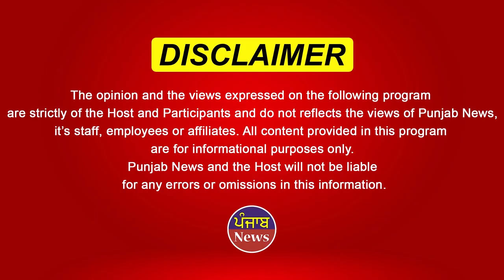Dekho is Naujwaan ne Punjab de Paani nu Save krn li ki kita | Punjab News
ਕੁੱਝ ਕੁ ਸਾਲਾਂ ਦਾ ਬਚਿਆ ਪੰਜਾਬ ਕੋਲ ਪਾਣੀ ਕਿਸ ਤਰਾਂ ਬਚਾਇਆ ਜਾ ਸਕਦਾ ਵਾਧੂ ਪਾਣੀ ਦੱਸਿਆ ਨੌਜਵਾਨ ਨੇ!

How can water be saved in Punjab which has a few years left? "We can't imagine life without water," he said.